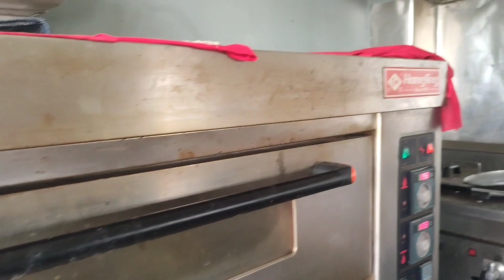😳😲if pizza is not worth it 🙂...you can take your money back😉😂